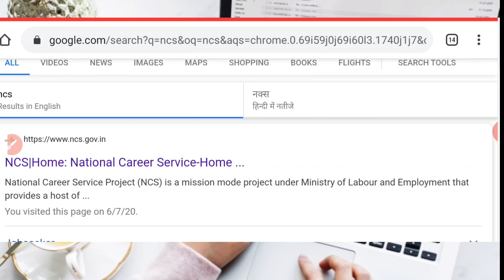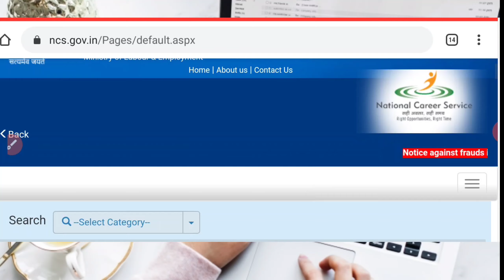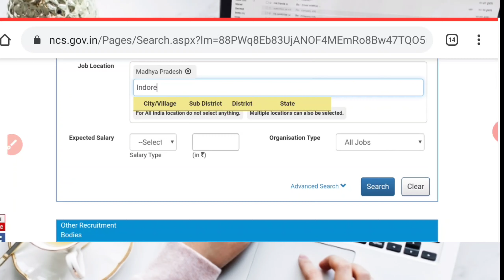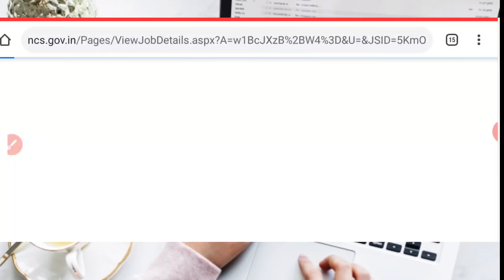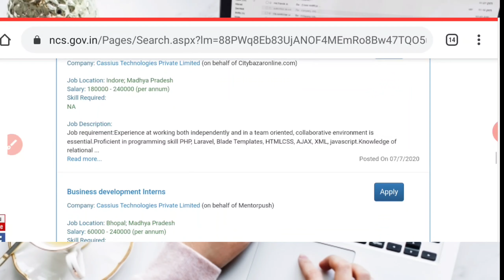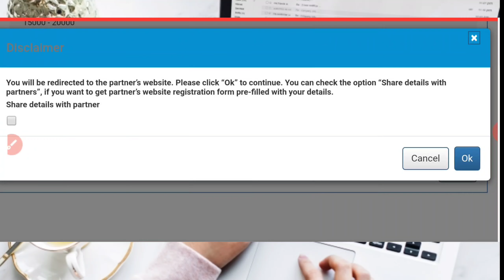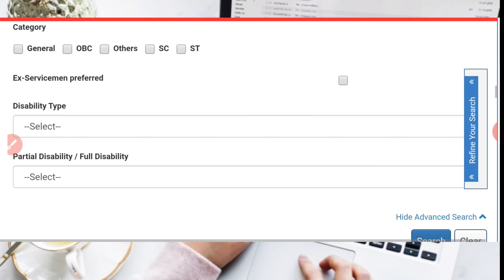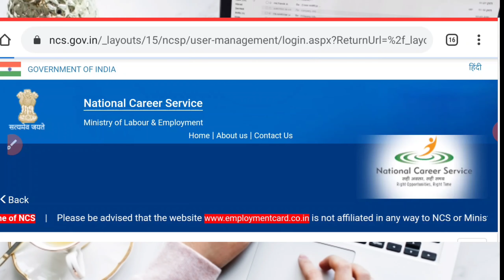National career service kya hai|how to apply national career service|NCS 2020| NCS in hindi|home job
आज के इस video में बताया गया है कि नेशनल करियर सर्विस क्या होती है इसमें कौन-कौन अप्लाई कर सकता है किस तरह की जॉब होती है सैलरी कितनी होती है रजिस्ट्रेशन कैसे करना है सारी प्रोसेस वीडियो में बताई गई है।

आप इसमें किस तरह से work-from-home करके घर बैठे ही अपनी जॉब कर सकते हैं और पैसे कमा सकते हैं।

government online jobs work from home in india 2020,ghar baithe job kaise kare,घर बैठे जॉब कैसे करें,घर बैठे ऑनलाइन जॉब कैसे करें,घर बैठे ऑनलाइन जॉब कैसे करे इन हिंदी,घर बैठे ऑनलाइन जॉब,ghar baithe job karne ka tarika,ghar baithe online job karne ka tarika,
government online jobs work from home in india,indian government online jobs work from home without investment,indian government schemes,indian government schemes for womens pdf in hindi,home work job for man,work from home jobs for women, national career service work from home,ncs 2020, ncs registration kaise kare.